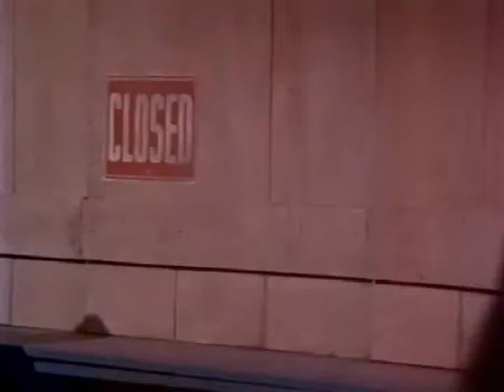Cruz & Eden's scene - The gang PART 1